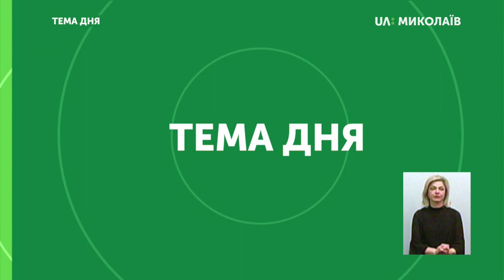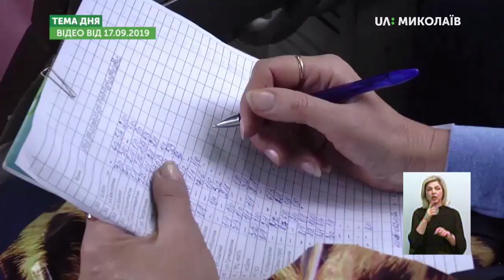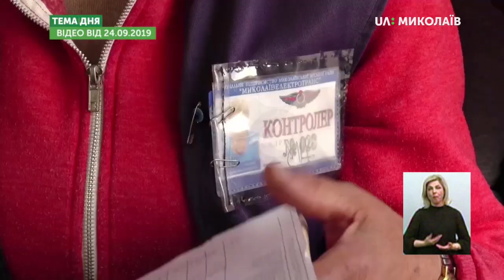Миколаївський електротранспорт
Скільки пільговиків перевозять миколаївські тролейбуси і трамваї та яку компенсацію за це отримує підприємство? Що потрібно для утримання і оновлення парку електротранспорту? - про це в програмі «Тема дня» 27 вересня 2019 року.
Гість прямого ефіру - Володимир Євтушенко, директор КП Миколаївської міської ради «Миколаївелектротранс»